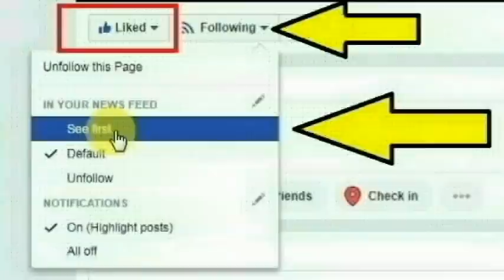ராமநாதபுரம் மாவட்டம் சக்கந்தியான் வலசை கிராமத்தைச் சேர்ந்த சிவபாலாசெய்ததை பாருங்க | Thoothupura